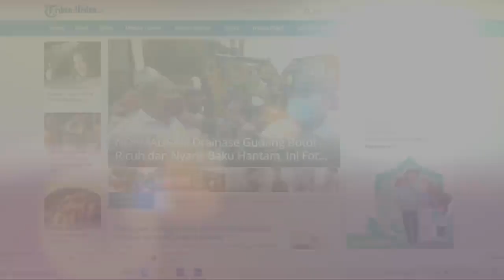Tampak Gala Sky Anak dari Vanessa Angel dan Bibi Ardiansyah Tertawa Bahagia Digendong Sang Tante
Momen anak dari Vanessa Angel dan Bibi Ardiansyah, Gala Sky bertemu dengan tante dan pamannya diunggah oleh Crazy Rich Surabaya, Tom Liwafa.

Seperti diketahui, Gala menjadi satu dari tiga korban selamat dalam kecelakaan maut di Tol Nganjuk, Jawa Timur, Kamis (4/11/2021) yang menewaskan Vanessa dan Bibi.

Akibat kecelakaan tersebut Gala mengalami luka dibagian pelipis serta dahi dan di masih dirawat di RS Bhayangkara Polda Jatim, Surabaya.

Sebelumnya Tom Liwafa rekan dari Vanessa dan Bibi, membagikan kabar bahwa adik Bibi Ardiansyah, fuji akan bertolak ke Surabaya untuk menjemput Gala.